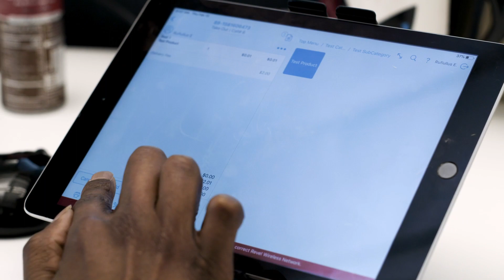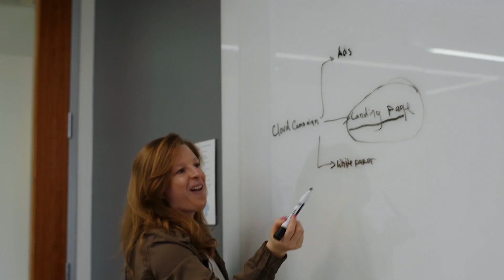In-Office Revel Welcome Video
Take an inside look at the values and people that have shaped Revel into the leading cloud-based point of sale solution on the market today.